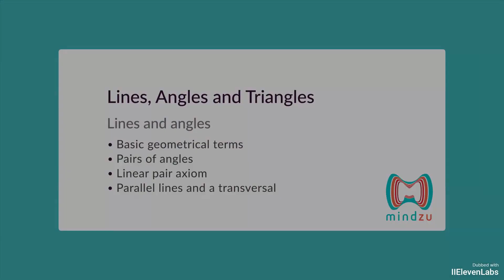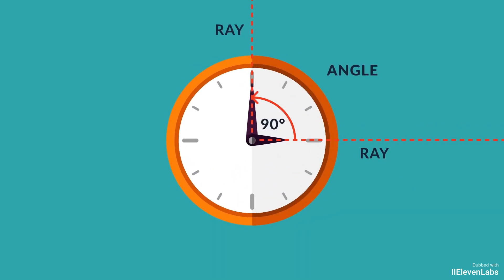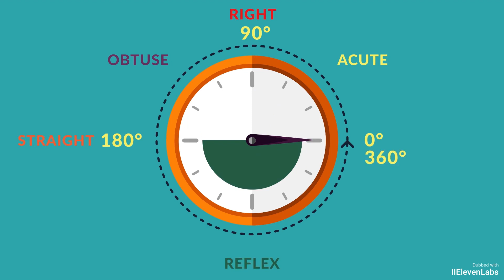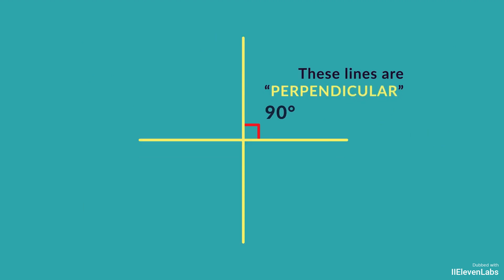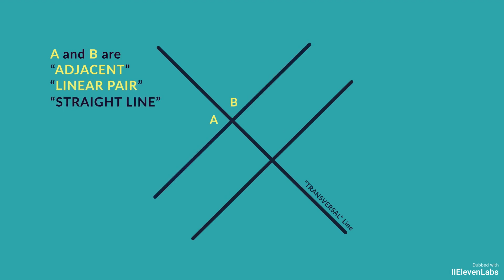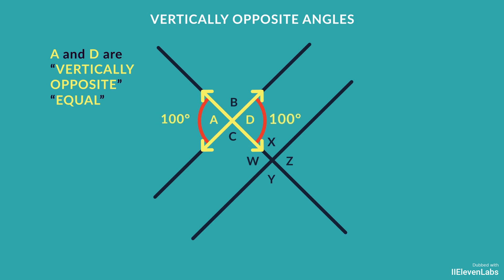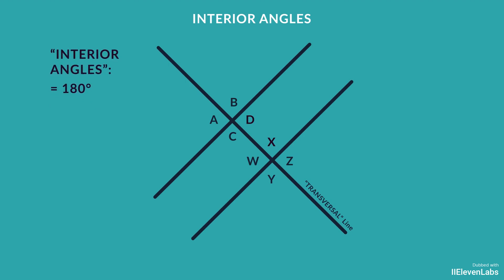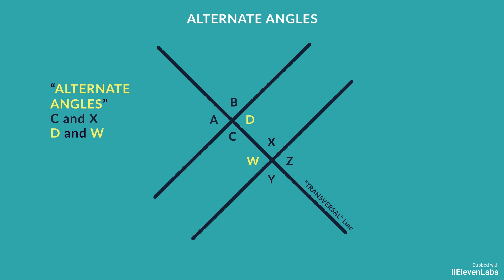4.1 Lines and Angles - Hindi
TIMESTAMPS
00:00 Basic geometrical terms
00:34 Segments, collinear points, and non-collinear points
01:12 Rays, angles, angles in a circle
02:10 Acute angles, right angles, obtuse angles, straight angles, reflex angles
02:49 Pairs of angles: adjacent angles, supplementary angles, complementary angles
03:46 Vertically opposite angles, perpendicular lines, parallel lines, transversal lines
04:48 Linear pairs, the linear pair axiom, vertically opposite angles
06:16 Exterior angles
07:03 Interior angles
07:39 Corresponding angles
08:34 Alternate angles